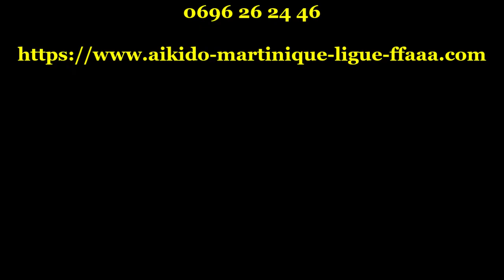Initiation aikido enfants 14 09 2019 la Martinique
journée découverte aikido enfants  centre commercial "la galleria" le 14 septembre 2019.